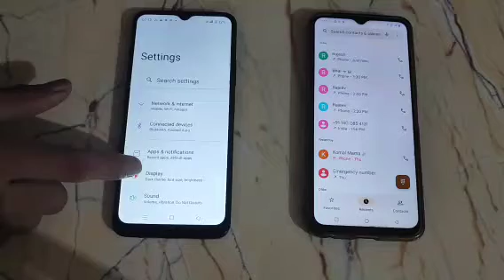Realme C31 Fast call impressin